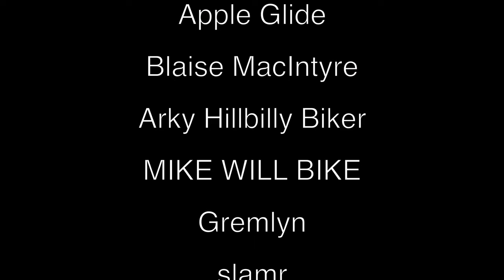Why Harley Can't Attract Younger Riders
We discuss one of the most ppolarizing questions.. Why Can't Harley Attract Younger Riders?  Buckle up, because there is some good discussion here.